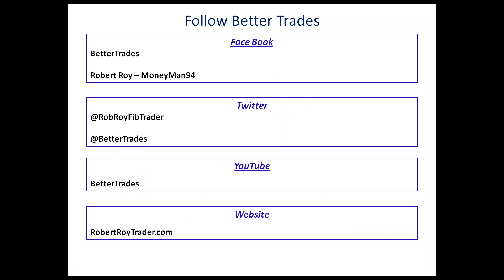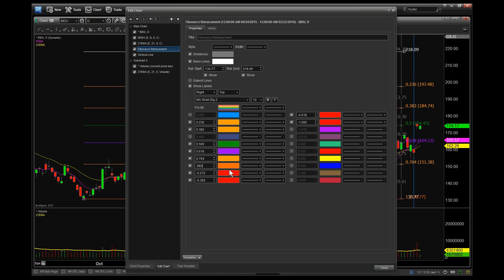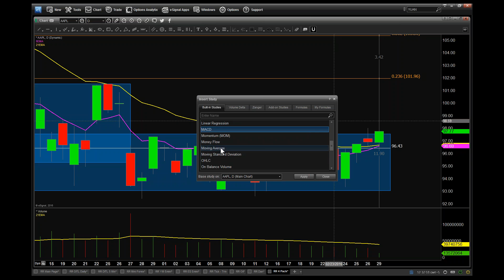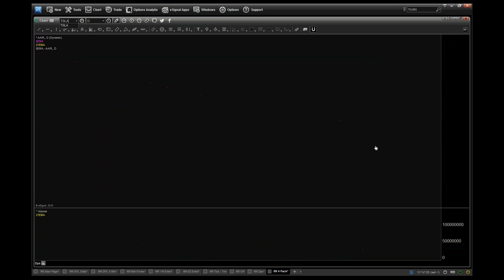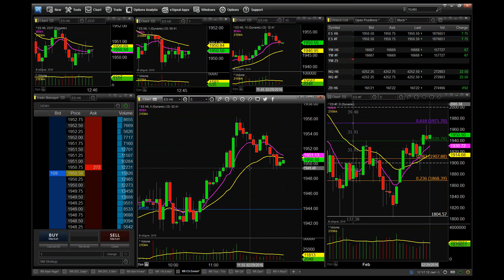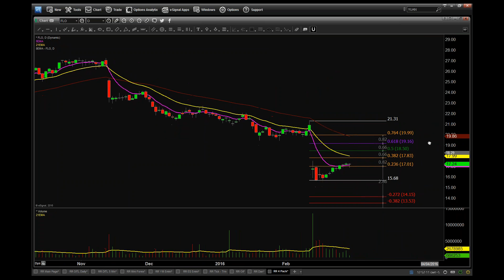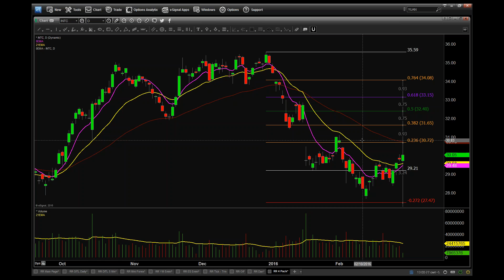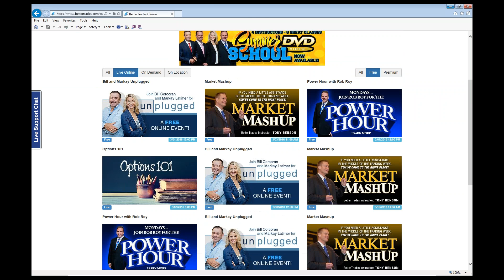Power Hour with Rob Roy - 2/29/16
Why not start your trading week by picking the brains of a pair of top-flight BetterTrades coach!

Veteran stock market instructors Rob Roy will bring you the Power Hour, sixty minutes of online insight into trading that you'll get nowhere else.

Rob Roy was the first instructor that many students had when they attended their first workshop with BetterTrades. He's also taught thousands of students the basics of trading the market and has furthered their education by offering more advanced studies in Fibonacci analysis, covered calls and the Futures markets.